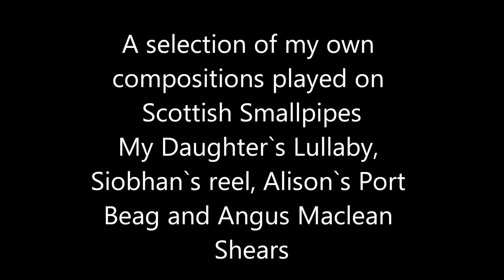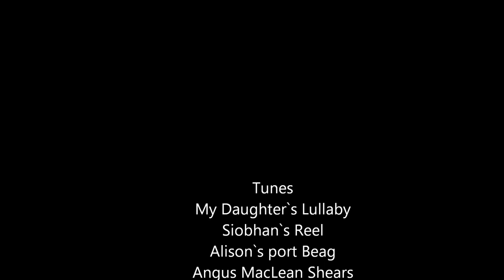Barry Shears Music Lullaby and Three Reels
Here are four of my own compositions starting with a lullaby I composed while singing my daughters to sleep , followed by three reels composed for Siobhan (my youngest daughter), Alison (my oldest daughter) and my late father Angus Maclean Shears. These can be found in various collections and all have been included in latest book of music and photographs "Legacy" This track was part of recording session for the CD  A Cape Breton PIper. Guitar accompaniment David MacIsaac. Thanks for dropping by